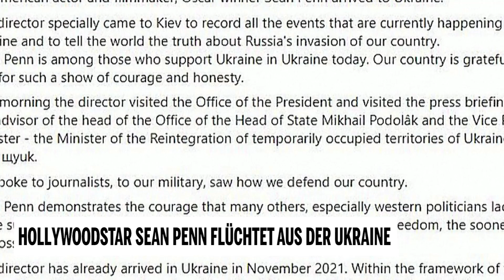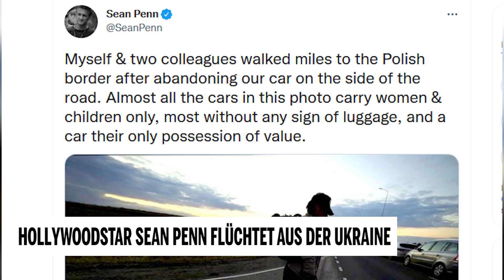Hollywoodstar Sean Penn flüchtet aus der Ukraine